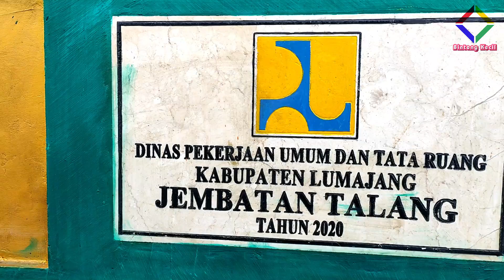Jembatan Boreng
Jembatan boreng setelah diperbaiki

🎵 Track Info:
Title: Promises by ROFEU